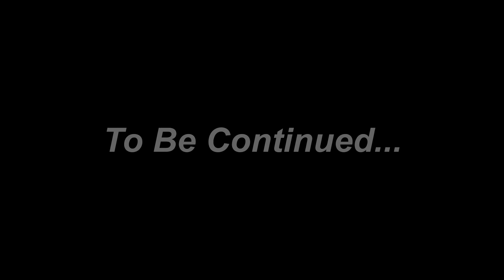POOR BABY GODZILLA LIFE #5 : Mom, I Love You Because.. | So Sad But Happy Ending Godzilla Animation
There are more cool things of Godzilla world ahead in this Channel.

The episodes in this video:
0:00 POOR BABY GODZILLA LIFE #5 : Mom, I Love You Because..
5:46 Baby Godzilla & Kong vs Larva Mothra: Rescue Godzilla & Shin Godzilla Mission
8:21 Godzilla Pregnant vs Godzilla Pop It
11:01 Evolution of Godzilla : The King of The Monsters - Size Comparison

Toni Godzilla Fan is channel with 2D animation to bring joy and creativity to the audiences. We make videos of Godzilla world, Shin Godzilla, Godzilla Earth, Legendary Godzilla, Godzilla vs Kong, King Kong and many other Kaiju monsters...

► Please LIKE ✯ COMMENT to Channel to see more interesting videos!